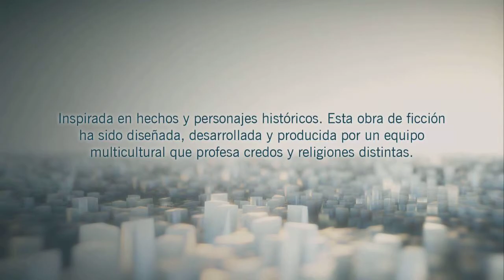ASSASIN CREED UNITY CAPITULO 10 XBOX ONE 720P